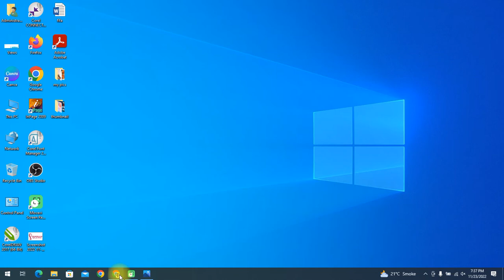How to Watch football Worldcup live| Como assistir ao jogo de futebol ao vivo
How to Watch football Worldcup live | Football live match today | today fifa world cup 2022

Promoted Channel Link👇

This video is related to :
Como assistir ao jogo de futebol ao vivo
live football world cup 2022 qatar
live football world cup 2022 live streaming
live football world cup 2022 channel
live football world cup 2022 score
live football world cup 2022
live fifa world cup 2022
live football match world cup 2022
live u17 fifa world cup 2022
live fifa world cup qatar 2022 bein sport
football world cup 2022 live telecast in india
live fifa u20 women's world cup 2022
live fifa u17 women's world cup 2022
which channel live fifa world cup 2022
football world cup 2022 live telecast channel in india
today live fifa world cup
today live fifa world cup 2022
today live fifa match
today live fifa
today fifa live redeem code
today fifa live video
today fifa live watching
live now fifa 22
partida de futebol ao vivo
Rao Abdul Khaliq, Abdul Khaliq Rao, Rao Sahab

User Name:
rao_abdulkhaliq

Regards :
Rao Abdul khaliq